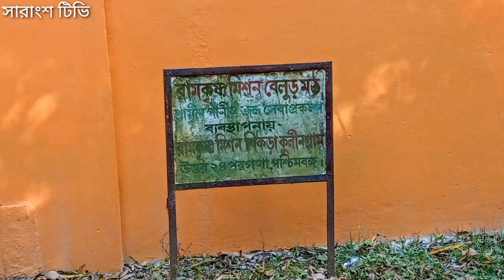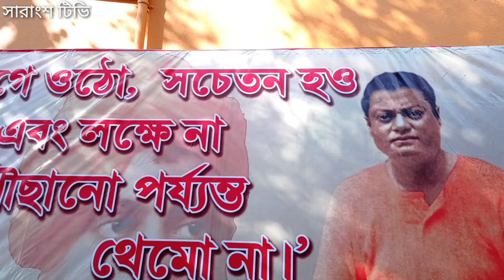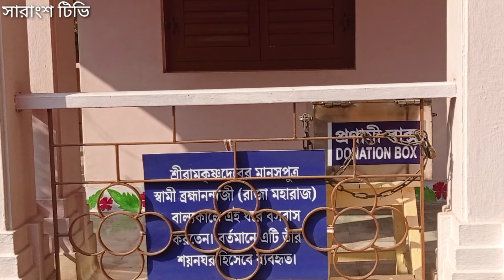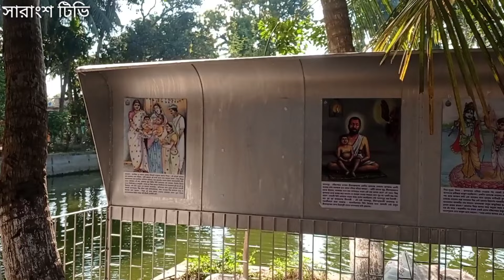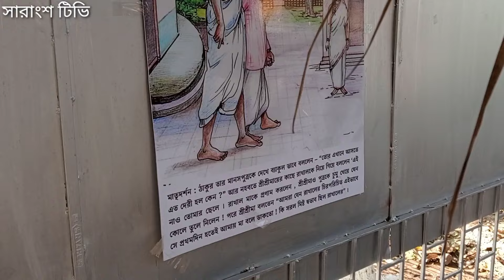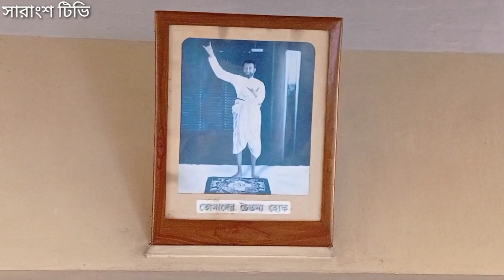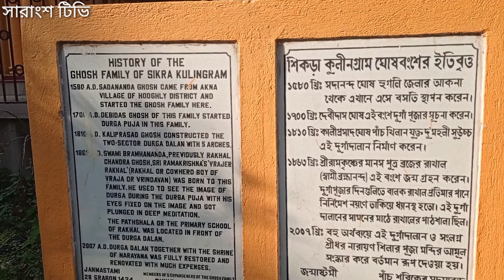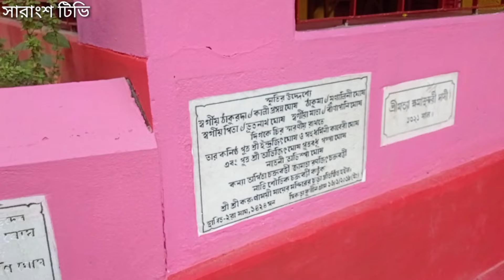শ্রীশ্রীরামকৃষ্ণের মানসপুত্র স্বামী ব্রক্ষ্মানন্দ মহারাজের জন্মভিঠা বসিরহাট শিকড়া কুলীনগ্ৰামের মঠ..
ভিডিও ও এডিটিং... অতনু মুখোপাধ্যায়
কণ্ঠে অতনু মুখোপাধ্যায়